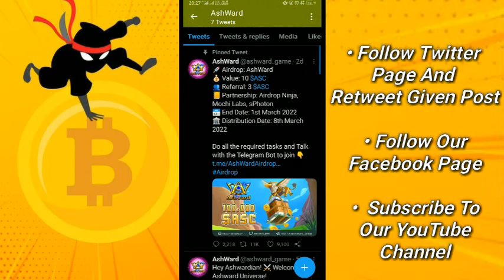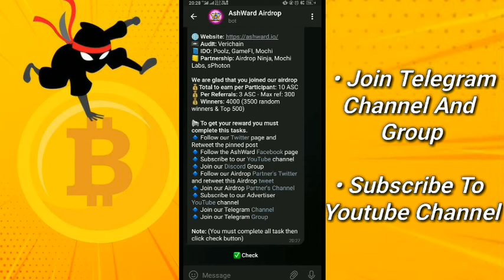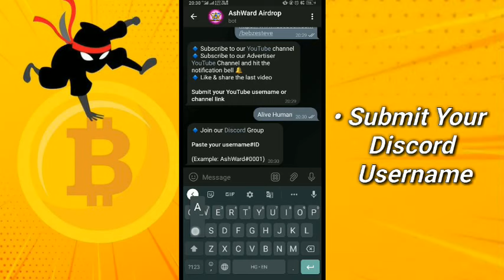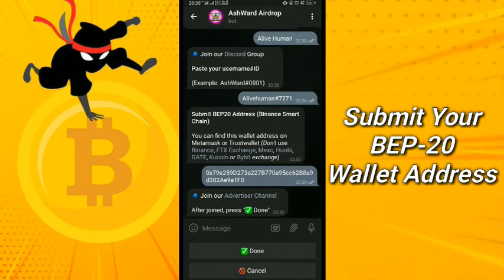AshWard | 10 $ASC | Airdrop Ninja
Ashward is a general card game revolving around the never-ending battle between 3 races: Humans, Fairies and Monsters. Each character in the game Ashward has different weapons, attributes and parameters so you can use skills and strategies to arrange the squad during combat.

💎 There will be 3500 random winners
💎 Top 500 referral will get extra reward (Each participant can invite maximum 300 friends)